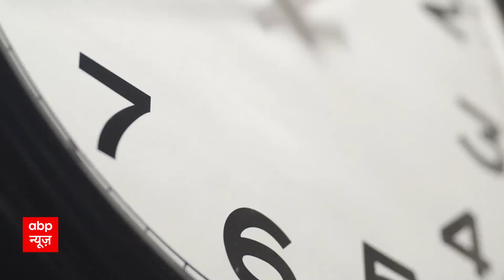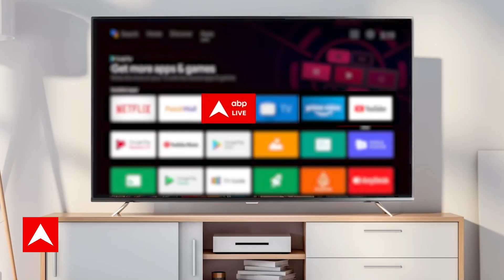Graphics के जरिए समझिए क्या Uttarakhand में फिर से आएगी केदारनाथ जैसी आपदा | ABP News | Hindi News